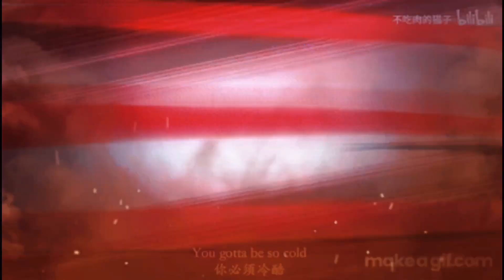ANIME KILLERS RAP (TWÍN KILLERS)FT:@sindrgn2